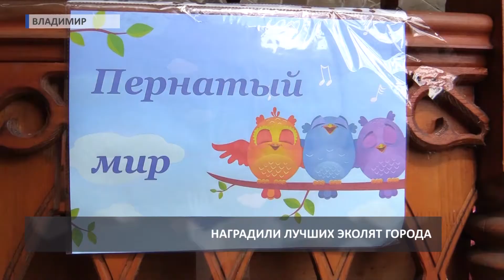2018 06 09 Эколята в Патриаршем саду